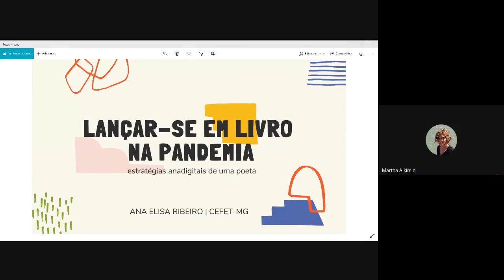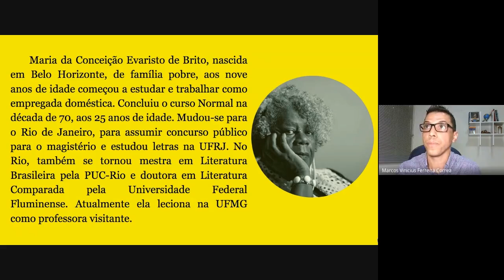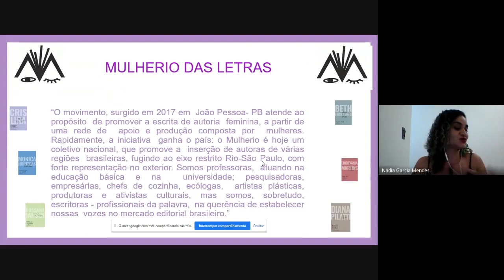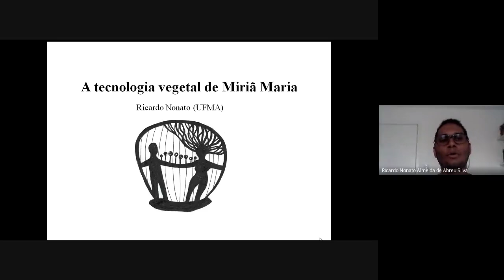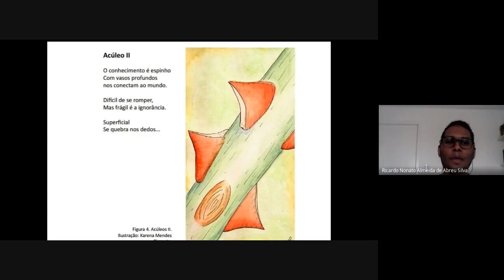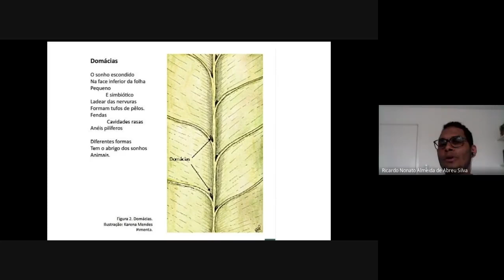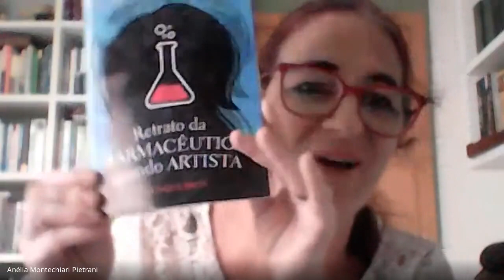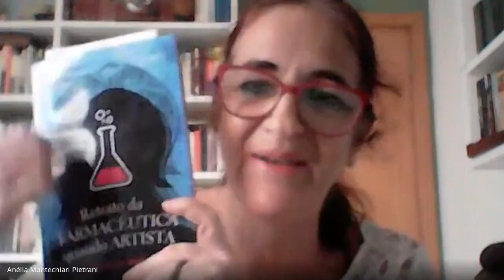Simpósio LTB 1 - Sala 1 - 16/11/2020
1° Congresso Internacional do Programa de Pós-Graduação em Letras Vernáculas

Simpósio de Literatura Brasileira  1
À PROCURA DAS TECNOLOGIAS “MENORES”: POESIA ESCRITA POR MULHERES

Sala 1 - Dia 16 de Novembro de 2020
TECNOLOGIAS EMERGENTES: HABITAR OUTRAS FRONTEIRAS

Coordenadoras
Anélia Pietrani (UFRJ)
Luciana Namorato (Indiana University Bloomington)
Martha Alkimin (UFRJ)

O advento da Covid-19, como um acontecimento filosófico e cultural, instituiu um tipo de contabilidade e de economia dos gestos até então inédito. A constatação de nossa vulnerabilidade e impotência diante do vírus, a ameaça infectante de todo e qualquer corpo, o retorno da mortalidade à cena como definidora da vida humana, a ditadura do modo on-line – para os que não são forçados ao risco diário de exposição ao vírus – e sobretudo a explicitação de que certas vidas nunca importaram (veja-se o genocídio de grupos marginalizados) – produziram bruscamente a sensação de um mundo, de muitos mundos, em queda.
Este tempo de que somos contemporâneos, por outo lado, tem sido marcado por uma série de lutas históricas pela sobrevivência de culturas e modos de vida desviantes, de novos arranjos e sentidos de pertencimento, dado o processo de exaurimento generalizado produzido pelo capital liberal.
A absolutização antropocêntrica, branca, patriarcal e colonial da história, como se sabe, foi pródiga na produção de tecnologias da morte. O vírus, se pensado como a intrusão de uma alteridade violenta, para falar com Isabelle Stengers, anuncia a falência desse modelo civilizacional e – por que não dizer? – epistêmico, que negligencia, discrimina e elimina todas as formas de vida não normativas, assim como seus pequenos acontecimentos extraordinários e suas tecnologias menores.
Para as mulheres, especialmente as pobres, as negras e as indígenas, alvos preferenciais da domesticação e do controle de seus corpos, essas tecnologias menores, formas de intervenção e resistência à voragem das muitas formas de morte, constituem práticas de existência marcadas por outra qualidade, isto é, pela ideia de comum e comunidade, pela articulação de redes de cuidado de si e do outro, num esforço político e ético de elaboração de uma contranarrativa da história.
A partir desse contexto e ouvindo Silvina Lopes Rodrigues, para quem a poesia, por recusar a eterna repetição do mesmo, produz atrito, desvio, confronto nos limites da linguagem, serão bem-vindas a este simpósio reflexões, a partir da poesia escrita por mulheres, que possam contribuir tanto para a compreensão da diversidade de paisagens da poesia contemporânea quanto para a discussão da poesia como gesto interventivo e testemunhal no presente, assim como para as reflexões sobre a ideia da própria poesia como uma tecnologia menor que, ao se inscrever no mundo, articula, ela própria, outras dimensões ético-políticas.

Trabalhos apresentados:

"Lançar-se em livro na pandemia: estratégias anadigitais de uma poeta"
Ana Elisa Ribeiro (CEFET-MG)

"A invisibilidade das mulheres negras: leitura e escrita nos versos de Conceição Evaristo em
meio à pandemia da Covid-19"
Marcos Vinicius Ferreira Corrêa, Márcia de Souza Damasceno &
Epaminondas de Matos Magalhães (IFMT)

"Versos do Mulherio: a temporalidade da poesia de Cassiana Lima Cardoso"
Nádia Garcia Mendes (UFRJ)

"Desvios do suporte: a produção poética de mulheres por fora do livro"
Priscila Nogueira Branco (UFRJ)

"A tecnologia vegetal de Miriã Maria"
Ricardo Nonato A. de A. Silva (UNEB)